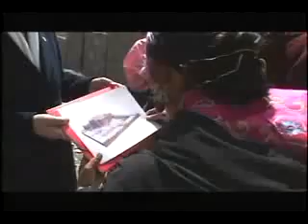Sakyong Mipham Rinpoché visita Surmang Dutsi Til en el Tíbet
Sakyong Mipham Rinpoche's historic visit in 2001 re-established the bonds between the people of Surmang and the family of Trungpa Rinpoche.
Community Media
Produced By Centre Productions, Creative personnel James Hoagland, Ethan Neville and Richard Reoch.

Charlas del Sakyong Mipham Rinpoche (15 charlas transcritas), (6 charlas) & (2 charlas) Para más información biográfica, extractos de sus escritos, ejemplos de su obra artística y fotografías, rogamos visites la página web de Sakyong Mipham Rinpoche (en inglés)

El Aprendizaje Shambhala es el camino del guerrero de Shambhala, la tradición de la valentía humana. Como ser humano, no tienes miedo de ser quien eres, de una forma auténtica y completa. Tomas los desafíos de la vida diaria como oportunidades para la práctica contemplativa.

Shambhala Europa es una red compuesta por más de 75 centros y grupos de meditación urbanos.
Shambhala Europa
Kartäuserwall 20
50678 Colonia Alemania

Dechen Chöling Dechen Chöling es el principal centro de retiro de Shambhala Europa.
Mas Marvent, Francia

Shambhala International
1084 Tower Road
Halifax, Nova Scotia
B3H 2Y5, Canadá
Shambhala International es una red mundial compuesta por más de 210 centros urbanos y siete centros de práctica residencial.
La página web principal de Shambhala en el mundo (en inglés): Visión -- Linaje -- Meditación - Comunidad.

Otros recursos en inglés:
Biblioteca docente Shambhala.org (en inglés) Aquí se encuentran enseñanzas grabadas, filmadas y escritas en inglés.

"Para unir la comunidad global joven, interesada en el budismo, la meditación, la vida consciente y las prácticas contemplativas y para facilitar, a quien lo desee, la práctica y exploración de estos intereses comunes."

Comunica la visión, enseñanzas y cultura de Shambhala y del linaje del Sakyong a través de  publicaciones, grabaciones y otros medios.